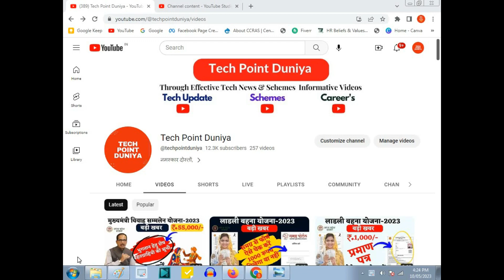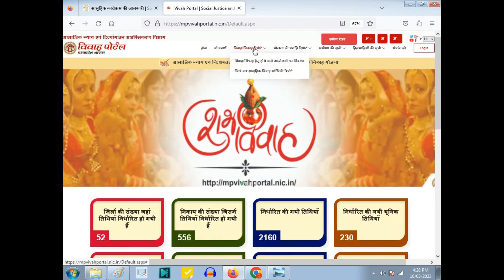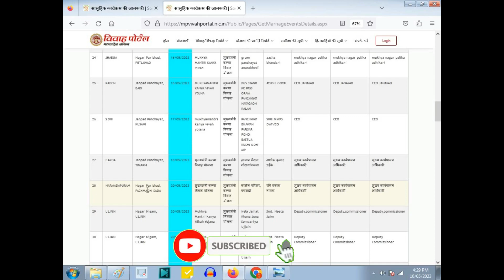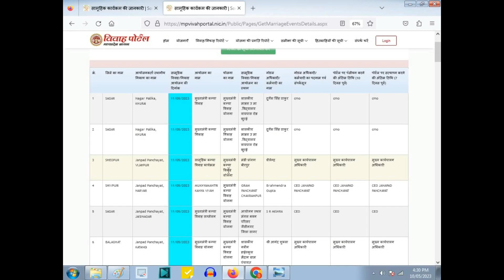मुख्यमंत्री सामूहिक विवाह योजना 2023 आगामी 83 सम्मेलन की सूची चेक करें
मुख्यमंत्री सामूहिक विवाह योजना 2023 | mukhyamantri samuhik vivah yojana 2023 | भुगतान हेतु शेष हितग्राहियो की सूची चेक करें
मुख्यमंत्री विवाह प्रोत्साहन योजना मे भुगतान हेतु शेष हितग्राहियो की सूची चेक करें  @techpointduniya
8 जिलों में आगामी विवाह सम्मलेन   मुख्यमंत्री विवाह महा  सम्मलेन 2023  kanya vivah yojana 2023
आगामी 05-मई-23 हर गाँव/जन पंचायत  मुख्यमंत्री विवाह महा -सम्मलेन 2023 | kanya vivah 2023
आगामी मुख्यमंत्री विवाह सम्मलेन 2023 |मुख्यमंत्री कन्या विवाह एंव निकाह योजना 2023  @techpointduniya
Hello dosto aaj ke video me hum baat karenge ki ap ghar beth kaise mukhyamatntri vivah sahayta yojna ka kaise fayada utha sakte hai .
मुख्यमंत्री कन्या विवाह एंव निकाह योजना 2022 ! विवाह सहायता योजना 2022 ! 51000 की सरकारी सहायता 2021
मुख्यमंत्री कन्या विवाह योजना। Mukhyamantri kanya vivah yojana Apply kaise Kare
Mp विवाह सहायता योजना क्या है || mp cm Vivah sahayata Yojana || विवाह सहायता योजना online apply
Mp cm विवाह सहायता योजना का फॉर्म कैसे भरें || विवाह सहायता योजना mp || mpcm vivaah sahaayata yojan
मुख्यमंत्री कन्या विवाह योजना। Mukhyamantri kanya vivah yojana form kaise bhare
उत्तरप्रदेश विवाह अनुदान योजना 2020|UP Shadi Anudan Yojana Apply Online|मुख्यमंत्री कन्या विवाह योजन
मुख्यमंत्री कन्या विवाह योजना 2020।। शादी अनुदान हेतु आवेदन, पाएं ₹51हजार सीधे बैंक अकाउंट में

mukhyamantri kanya vivah yojana mp 2021
सभी बेटियों की शादी के लिए मिलेंगे ₹50000 सीधे बैंक खाते में
शादी के समय कन्या को मिलेंगे ₹51000 ll आज ही करें आवेदन ll Modi Scheme 2019 ll
मुख्यमंत्री कन्या विवाह योजना 2022| MP आवेदन कैसे करें ऑनलाइन और ऑफलाइन आवेदन
मुख्यमंत्री विवाह शगुन योजना पर बड़ी अपडेट 2021 || अब लङकी की शादी पर मिलेगी ₹71000 की धनराशि
vivah anudan online avedan 2020, शादी अनुदान हेतु ऑनलाइन आवेदन,पाए 51 हजार सीधे बैंक खाते में
मुख्यमंत्री सामूहिक विवाह योजना/mukhymantri samuhik vivah yojana
मुख्यमंत्री कन्यादान हथलेवा योजना की पूरी जानकारी (योजना क्या है, दस्तावेज, लाभ, फॉर्म कैसे भरे)
मुख्यमंत्री कन्या विवाह एंव निकाह योजना 2021 ! विवाह सहायता योजना 2021 ! 51000 की सरकारी सहायता 2021
PM महिला सहायता योजना 2022| PM महिला सहायता योजना रजिस्ट्रेशन| pm nari Shakti Yojana

8 जिलों में आगामी विवाह सम्मलेन |  मुख्यमंत्री विवाह महा -सम्मलेन 2023 | kanya vivah yojana 2023
1. छतरपुर
2. झाबुआ
3. उमरिया
4. अलीराजपुर
5. नर्मदापुरम
6. खंडवा
7. रीवा
8. धार

bihar rashtriya parivarik labh yojana
mukhyamantri kanyadan yojana
mukhyamantri kanyadan yojana rajasthan
kanya vivah yojana rajasthan
mukhyamantri kanyadan yojna jharkhand
cg samuhik vivah 2021
mukhyamantri kanya utthan yojana bihar
MP Vivah sahayata Yojana.
CM Vivah sahayata
विवाह सहायता योजना 2021
51000 की सरकारी सहायता 2021
मुख्यमंत्री विवाह शगुन योजना मैं पाएं 51000 तक का अनुदान 2021
श्रम सेवा पोर्टल विवाह सहायता योजना 2021
विवाह अनुदान हेतु ऑनलाइन आवेदन 2021
mp विवाहा सहायाता योजना 2021
mp cm विवाह सहायता योजना का फॉर्म कैसे भरें 2021
विवाह अनुदान योजना 2021
मुख्यमंत्री कन्या विवाह एंव निकाह योजना 2021
कन्या विवाह योजना 2021विवाह
मुख्यमंत्री विवाह शगुन योजना 2021
विवाह अनुदान योजना 2021 ऑनलाइन आवेदन कैसे करे
कन्या विवाह योजना 2021

Sambal Yojna online registration 2021 !
Sambal Yojna me panjiyan kaise Kare 2021 !
Sambal Yojna 2021 !
sambal card kaise banaye 2021 !
sambal yojna mp 2021 !
sambal yojana kya hai 2021 !
sambal yojana ke labh 2021 !
Sambal Card download kaise kare 2021 !
sambhal card !
sambal card !
संबल कार्ड !
sambhal card 2021 !
sambal card kaise nikale 2021 !
sambal card 2021 !
संबल कार्ड 2021 !